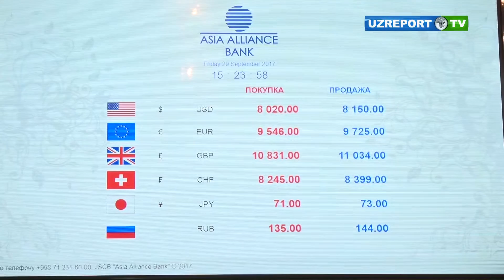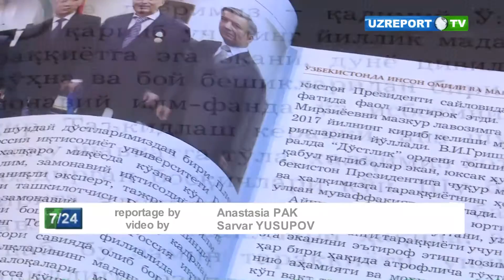Uzbekistan News 7/24 (02.10.2017)